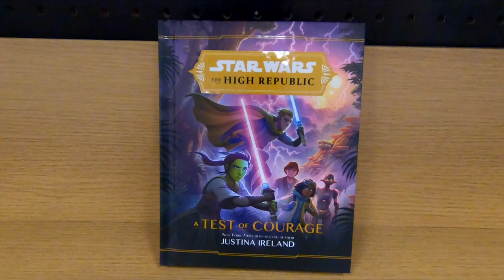STAR WARS THE HIGH REPUBLIC A TEST OF COURAGE JUSTINA IRELAND BOOK CLOSE UP AND INSIDE LOOK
STAR WARS THE HIGH REPUBLIC A TEST OF COURAGE BOOK BY JUSTINA IRELAND ON AMAZON a test of courage star wars books at target close up and inside look and on my channel there will be videos of all kinds of product reviews, demonstrations and walkarounds of products from stores like Amazon, Costco, Walmart, Target, Sam's Club, Dollar Tree, Big Lots and more showing what the items look like up close, their features, how they work and my general opinion of them.